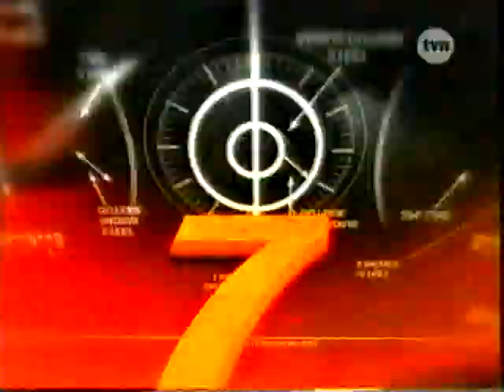Top 10 1999-2000 vol 8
10 - Baron Davis
9 - Shaquille O'Neal
8 - Bonzi Wells
7 - Arvydas Sabonis
6 - Maurice Taylor
5 - Tim Thomas
4 - Walt Williams
3 - Alvin Williams/Vince Carter
2 - Scottie Pippen/Steve Smith
1 - Vince Carter